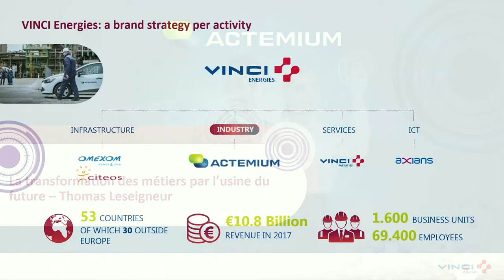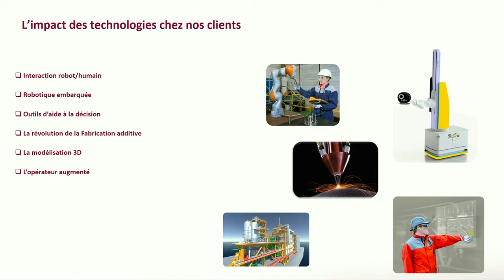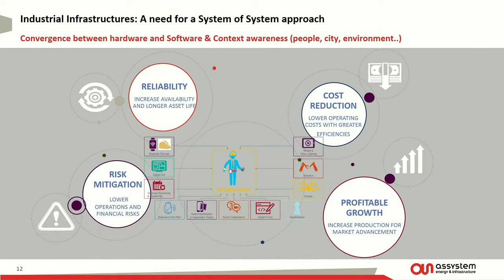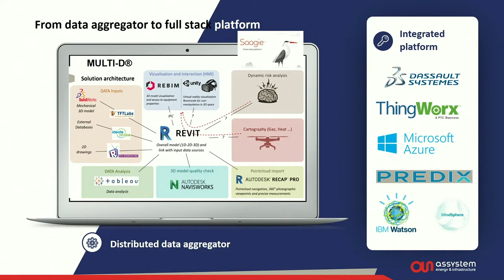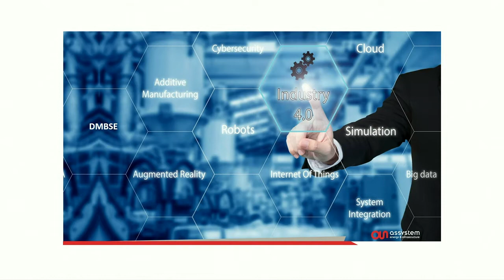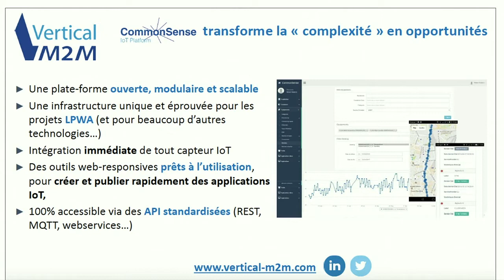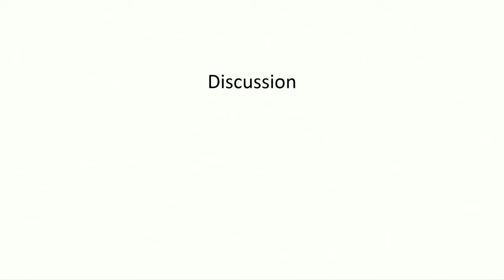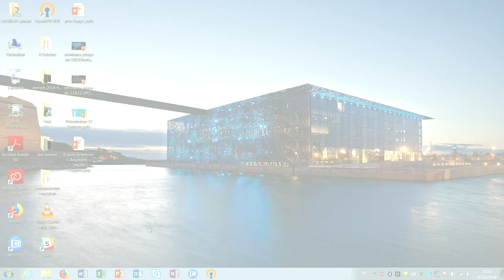Usine du Futur : l'IoT au service de la transition industrielle, technologique et écologique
Evénement Living Things du 16 octobre 2018 @Leonard:Paris
Avec
1. Keynote : "Quelles transformations des métiers?" par Thomas Leseigneur, Responsable innovation d'Actemium,
2. Retour d'expérience "L'usine du futur ne sert-elle qu'aux gains de productivité ?" : Robert Plana, CTO d'Assystems,
3. Table-ronde : Benjamin Carlu, Président d'Usine.io, Maurice Zembra, Président de Vertical M2M, Félix Wouts, CEO d’Exa3D, Julien Delcloux, Président / CEO de Silltec.